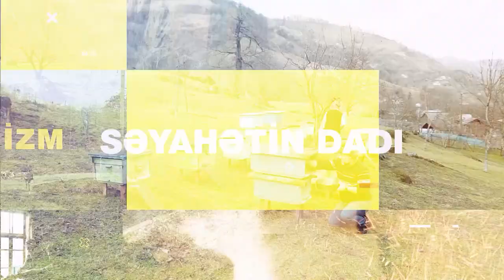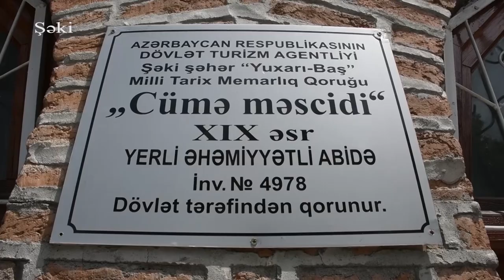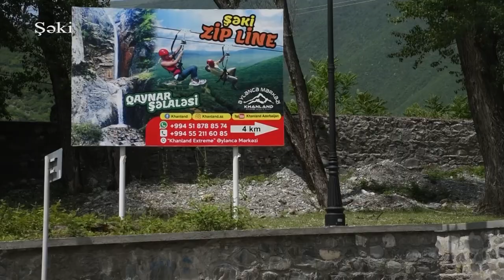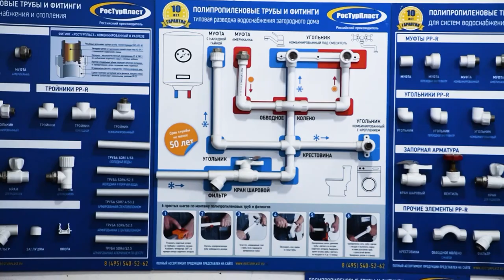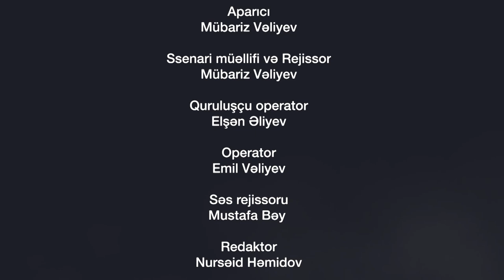Səyahətin dadı - Şəki Şəhər / Zipline @Mubariz Valiyev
Səyahətin dadı verlişinin növbəti bölümü zəngin təbiətə malik olan Şəki rayonunda oldu.
Şəki Azərbaycanın həm qədim həm də,dilbər guşələrindəndir.
Dağlarin qoynunda yaradılmış ekstremal turizmidən,macəra turizmindən,dağ turizimindən yararkana bilərsiniz
Hər səyahətimizdə olduğu kimi,bu səyahətimizdə macəra dolu,əyləncəli və marifləndirici oldu.

Videonu bəyənib fikirlərinizi və təkliflərinizi yazsanız sevinərəm. Yeni maraqlı videolardan xəbərdar olmaq üçün zəhmət olmasa kanala abunə olun

DİQQƏT!